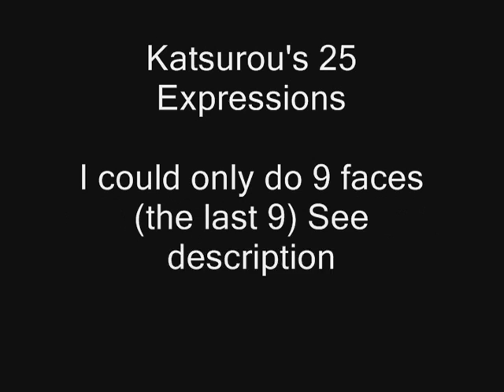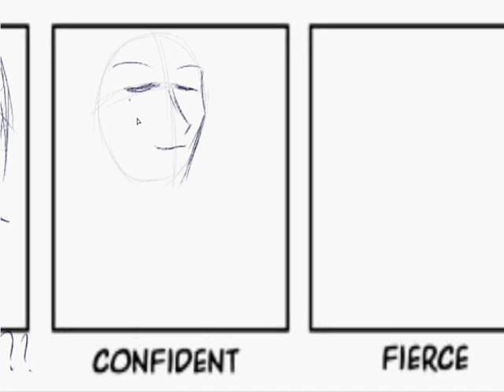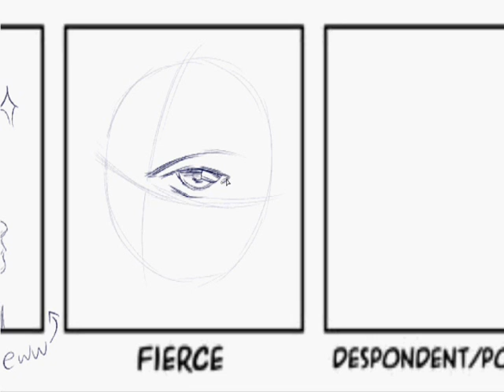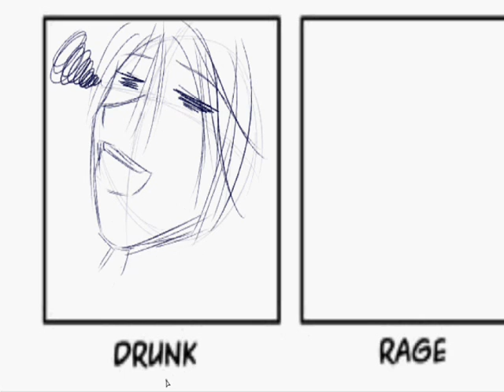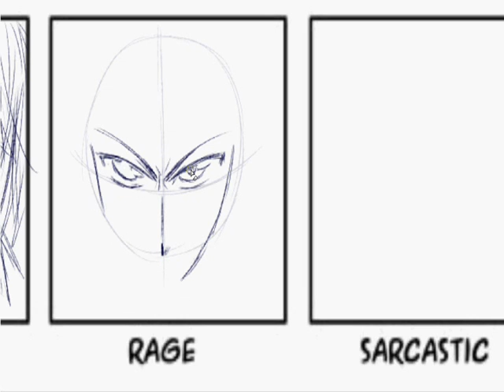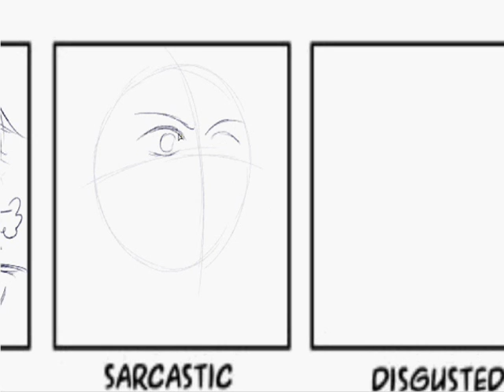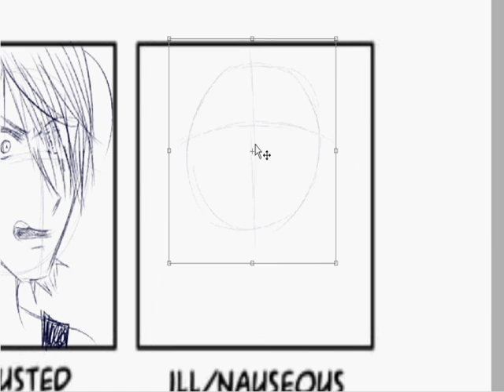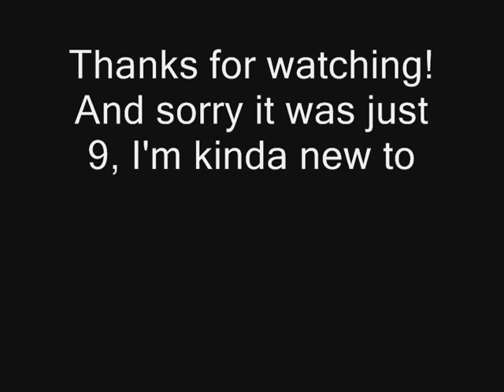Speed Lineart Katsurou's 25 Expressions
Sorry if I couldn't put everything in it, I could only do 9 (since I started 16 without recording) hehe...
Songs:
-Inuysha Affections Across Time
-Inuyasha and Kagome's Theme
-Meltdown (Music Box)